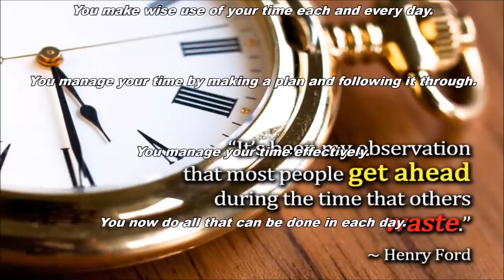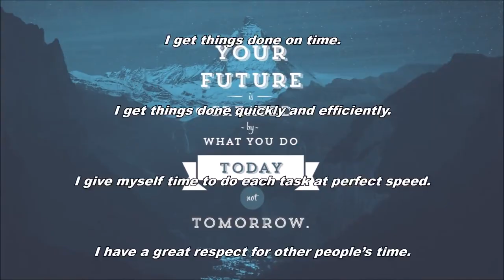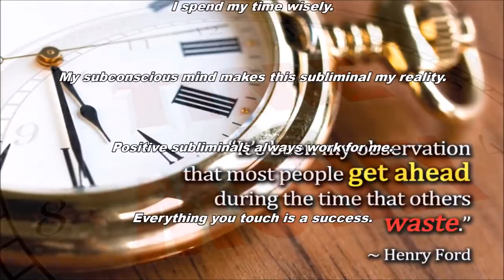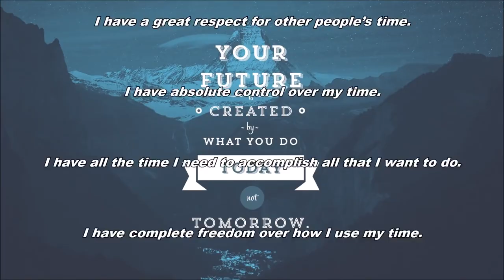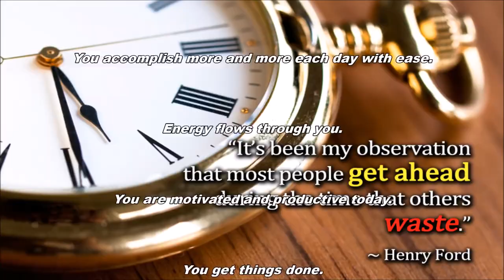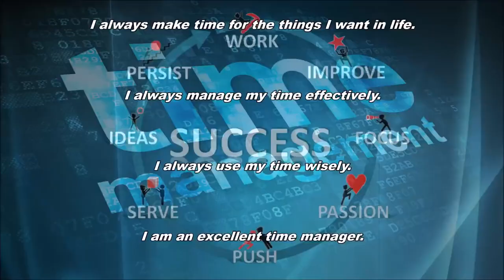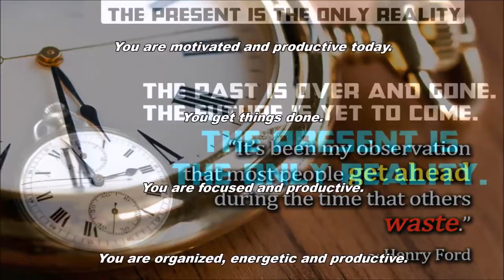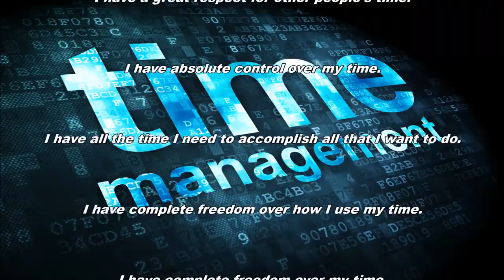Be More Productive Subliminal Audio + Visual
Be More Productive Subliminal.

Text & Audio Affirmations (in I and You format):
Everything you touch is a success.
You accomplish more and more each day with ease.
Energy flows through you.
You are motivated and productive today.
You get things done.
You are focused and productive.
You are organized, energetic and productive.
You put to good use every spare moment you have.
You are highly productive and organized.
You get the quality results in everything you do.
You love being productive.
You make efficient and effective use of your time.
You are exceptionally focused and productive.
You are getting more productive every day.
You always finish what you start.
You have a tremendous ability to focus and concentrate.
You are organized, efficient, and excellent.
You are powerful and productive in every area of your life.
You engage in work that positively touches people's lives.
You are increasing your productivity and energy level daily.
Being in control of your time energizes you.
Being organized gives you more time to do the things you want.
Being organized saves you so much time.
Every day you do more things in less time.
Every day you make more time for the things you love.
Every minute of your day is dynamic and productive.
You always do the right things at the right time.
You always have plenty of time to do what you want to do.
You always make time for the things you want in life.
You always manage your time effectively.
You always use your time wisely.
You are an excellent time manager.
You are committed to managing your time effectively.
You are in control of your time and your life.
You are well-organized and always on time.
You appreciate that time is as valuable as money.
You continually improve your time management skills.
You control how you spend your time.
You create prioritized to-do lists and follow them through.
You decide when, where, and how you spend your time.
You get much done in a short period of time.
You simplify your life in a way that helps you most.
You do what needs to be done, when it needs doing.
You get tasks done in a timely manner.
You get things done on time.
You get things done quickly and efficiently.
You give yourself time to do each task at perfect speed.
You have a great respect for other people’s time.
You have absolute control over your time.
You have all the time you need to accomplish your goals.
You have complete freedom over how you use your time.
You have complete freedom over your time.
You have lots of free time in which to create your perfect life.
You have plenty of time to do the things you want to do.
You have plenty of time to improve your life.
You have the power to complete everything you want to do today.
You have within you the power to do more things in less time.
You identify your priorities and plan time to complete them.
You know exactly what you need to do and when to do it.
You know that all time is precious.
You know that the only day that matters is today.
You know that the only time that matters is NOW.
You love completing tasks with time to spare.
You love getting things done.
You maintain an effective and motivating schedule.
You make sure that the most important tasks are done first.
You make the most out of every moment in your life.
You make time move at perfect speed by getting in the flow.
You make wise use of your time each and every day.
You manage your time by making a plan and following it through.
You manage your time effectively.
You now do all that can be done in each day.
You obtain excellent results within a short period of time.
You organize your day to make the maximum use of your time.
You plan your work and work your plan.
You plan your time and you follow your plan.
You put your time to the best use possible.
You save time by being organized.
You save time by concentrating on the most important tasks.
You schedule time in your day for leisure and relaxation.
You see time as a valuable resource and always invest it wisely.
You seize every moment in every day.
You spend your time wisely.
Your subconscious mind makes this subliminal your reality.
Positive subliminals always work for you.